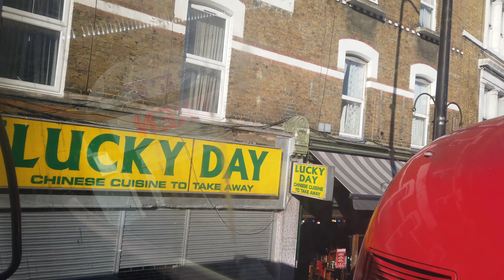2022 London | BLUE SKY Sunny ☀ Bus Ride Streatham Station - Liverpool St 4K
Just we wanted try something different from the normal London walking tours. We wanted to take you on a 2022 London Bus Ride 4k Sunny day, blue sky viewings through main streets of Streatham Station to Liverpool city of Central London.  Some well known areas covered are Kings Court Road, Brixton, kennington and London Bridge.

Enjoy the virtual Bus tour experience :-)))

00:00 Trailer
00:43 St Leonard's Church
03:54 Becmead Avenue
05:38 Kingscourt Road
06:32 Mount Ephraim Road
07:24 Streatham Hill
09:23 Barrhill Road
09:51 Telford Avenue
10:44 ChristChurch Road
11:10 Holmewood Road
12:05 New Park Road
12:51 Jebb Avenue
14:54 Blenheim Gardens
17:19 Rush Common
18:57 Lambeth Town Hall
20:55 Brixton Station
23:11 Brixton Road
24:48 Villa Road
25:55 Loughborough Road
27:31 Groveway
28:42 Hillyard Street
29:20 Vassall Road
30:55 St Mark's Church
34:09 Kennington Road
35:28 Kennington Station
37:06 Penton Place
38:06 Newington Butts
39:27 Elephant & Castle Station
42:25 Elelphant & Castle
43:31 Inner London Crown Court
45:12 Borough Station
46:36 Union Street
49:31 London Bridge
50:13 Monument Station
52:21 Fenchurch Street
54:46 Wormwood Street
56:29 Liverpool Street

Please feel free to drop your questions/messages in our comment section.